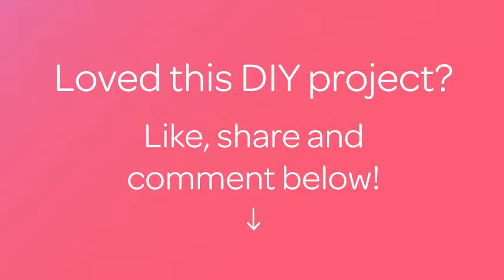How To Knit Openwork Pattern Of Flowers - DIY Crafts Tutorial - Guidecentral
About this DIY project:
- Title: Knit openwork pattern of flowers

Supplies:
- Yarn
- knitting needles